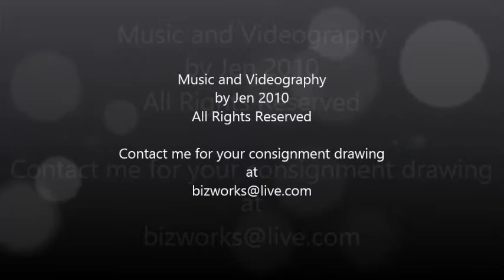Consignment Drawings by Jen 2010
I own all creative rights to the Art, Music and Videography presented here/